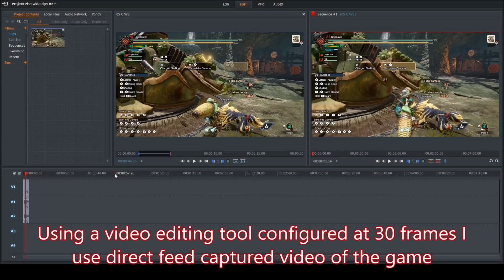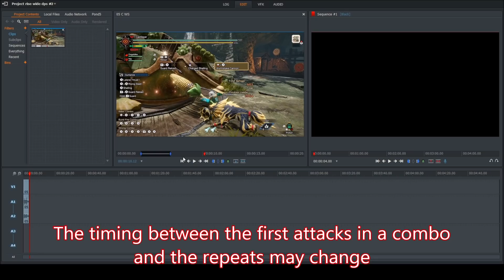MHRise. Wide Gunlance Damage Comparison: Supercharged shells are a trap. ガンランス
In this video I demonstrate I put into test all the different gunlance combos to find out the optimal way to deal damage with the wide shell type.
This shell type has two unique features: supercharged shells and stunning WS.
Supercharged shells are golden charged shells that do double damage while the WS only have one tick but a bigger explosion and can stun monsters.

I evaluate both the damage of the combos as how practical they are.